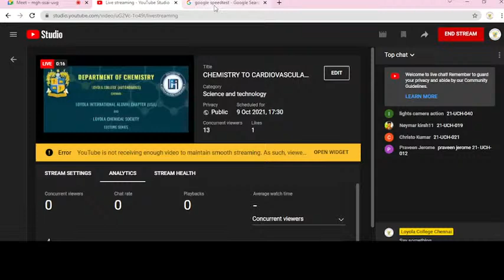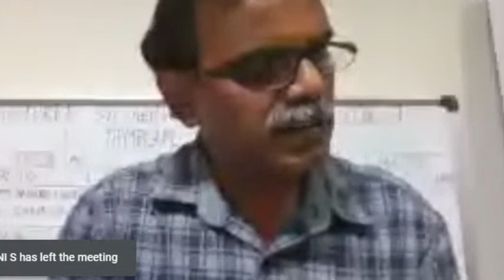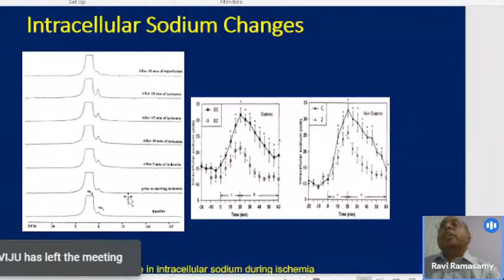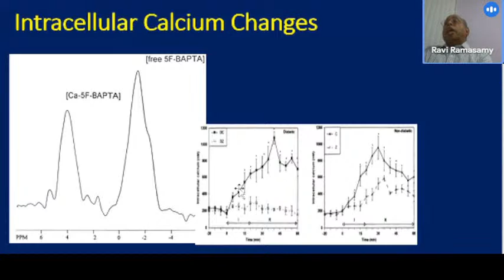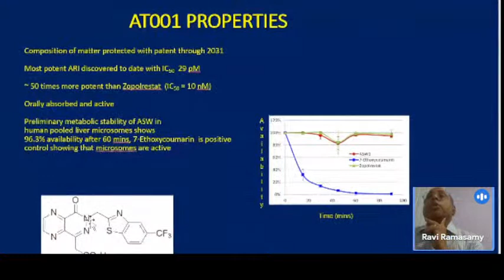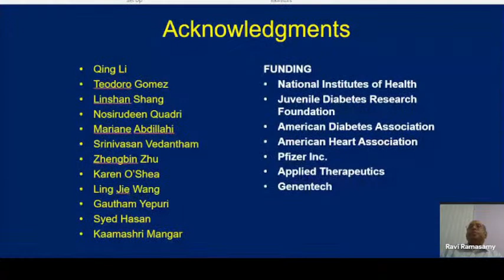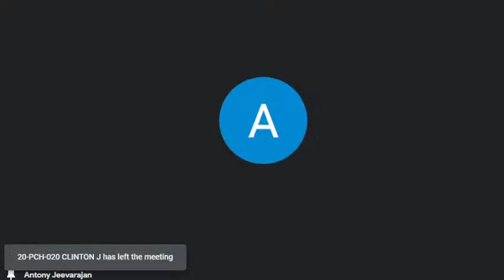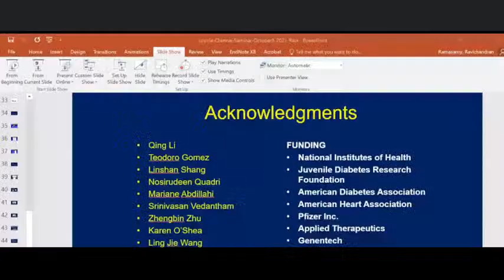CHEMISTRY TO CARDIOVASCULAR RESEARCH: PERSONAL JOURNEY | LECTURE 2 - WEBINAR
CHEMISTRY TO CARDIOVASCULAR RESEARCH: PERSONAL JOURNEY
On 9th October, 2021 || 5.30 PM (IST)

LECTURE 2  - WEBINAR presented by
PROF. RAVICHANDRAN RAMASAMY
Professor of Medicine, Biochemistry & Molecular Pharmacology